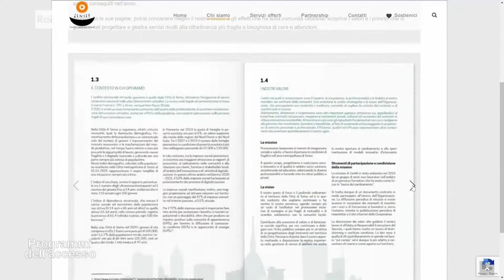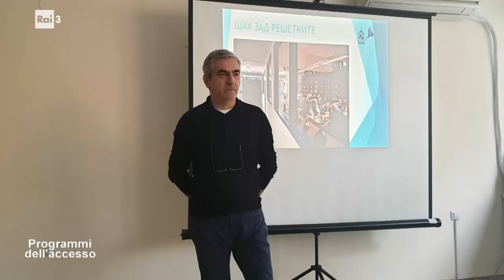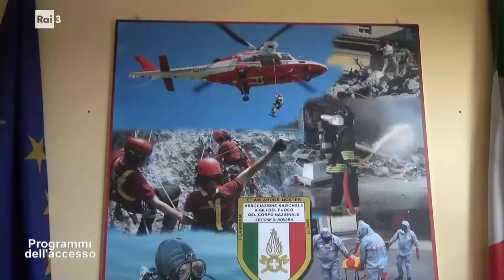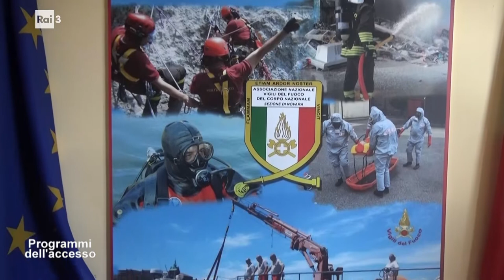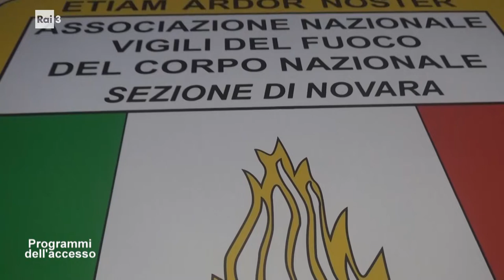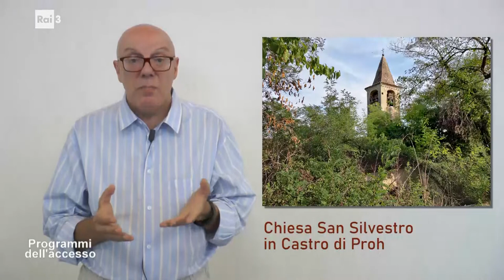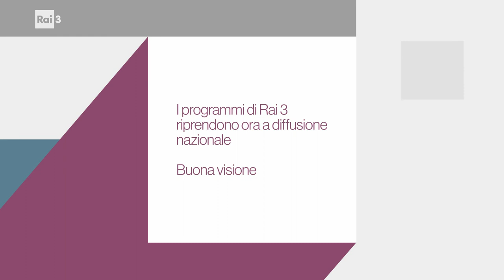I programmi dell'Accesso del 12 novembre 2022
All'interno del programma: Il Corecom Piemonte con Marco Briamonte, commissario Corecom Piemonte; Cooperativa Zenith al servizio della comunità; Sport sociale veicolo di integrazione e di sostegno con Ferruccio Valzano, presidente Comitato UISP Ciriè-Settimo-Chivasso, Lisa Sella vice presidente, Roberto Rinaldi, direttore Comitato UISP e Niccolò, volontario UISP; Trent'anni con l'Associazione Vigili del Fuoco di Novara con Marco Giuliani, presidente Associazione Nazionale Vigili del Fuoco C.N. - Sezione di Novara; SALVACIBO con Patrizia Spadafora coordinatrice progetto Repopp e Omar Sillah operatore progetto Repopp; al castello di Proth la storia incontra l'ambiente con Gianni Del Bono.